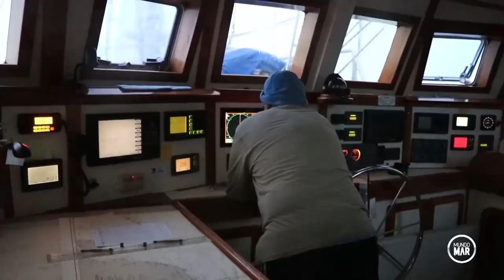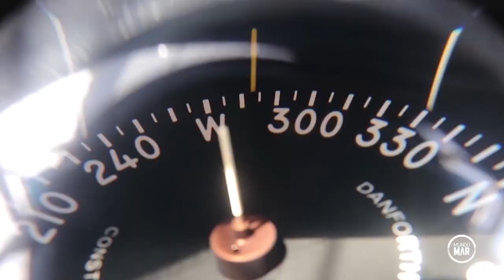ALEIXO BELOV - Momento Náutico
Um Bate papo exclusivo com Aleixo Belov, empresário, engenheiro, navegador e escritor ucraniano radicado no estado da Bahia, Brasil
Aleixo conta sobre suas viagens, desafios e como é navegar por este nosso Mundo Mar.

Este esta mais do que especial, bora navegar?

Siga o Mundo Mar no Instagram: @programamundomar